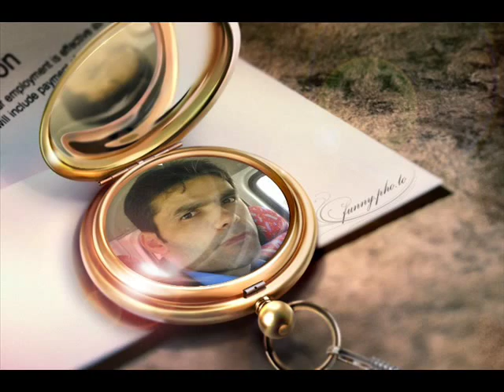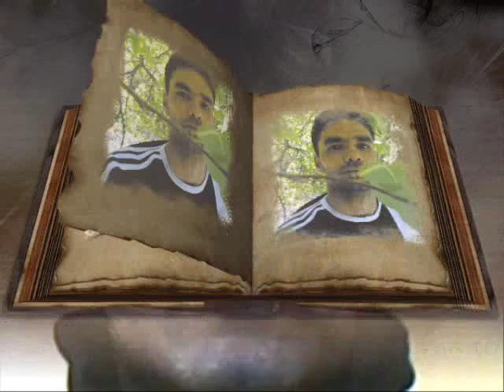nuretin recber söyle sunam